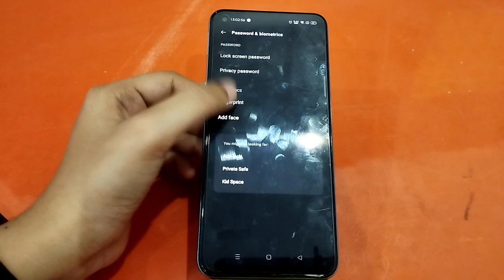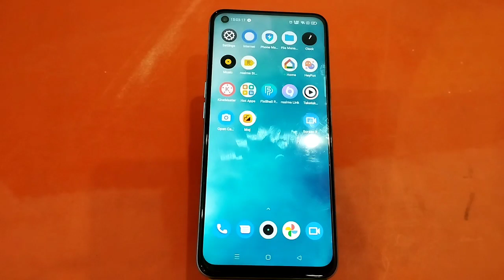How To Remove Fingerprint Lock in Realme C31Y ,Realme C31Y Me Finger Lock Remove Keise Kare